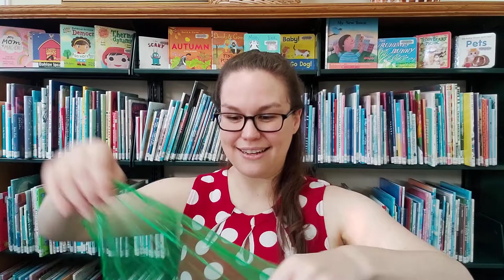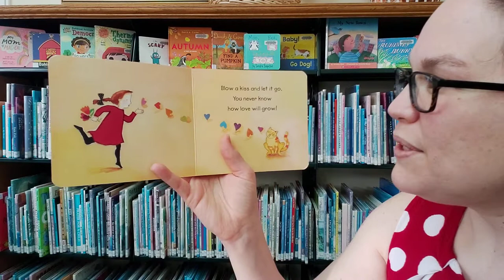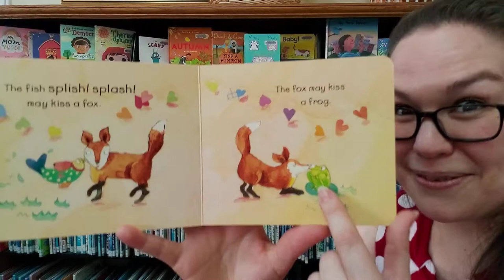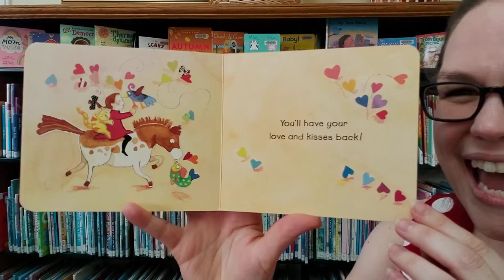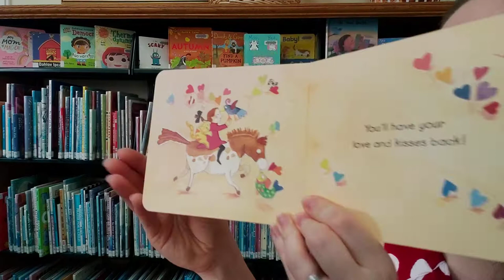Baby Time - ending with Love and Kisses by Sarah Wilson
Virtual musical storytime with Miss Katie from the Rockland Public Library.
This week featuring Love and Kisses by Sarah Wilson, illustrated by Melissa Sweet.

Fall Songs:

Song 1:
Hello, Mr. Turkey
How are you? (Clap clap)
Hello, Mr. Turkey
With a wobble, wobble, wobble
and a gobble, gobble, gobble
Hello, Mr. Turkey

Song 2:
Rain on the grass (shake on floor),
rain on the trees (shake in the middle),
rain on the roof (shake up high)
but not on me (drop on head)

Sun on the grass
Sun on the trees
Sun on the roof
but not on me

Snow on the grass
Snow on the trees
Snow on the roof

Miss Katie's weekly virtual storytimes include:
Wednesday Read Aloud - 1 longer story